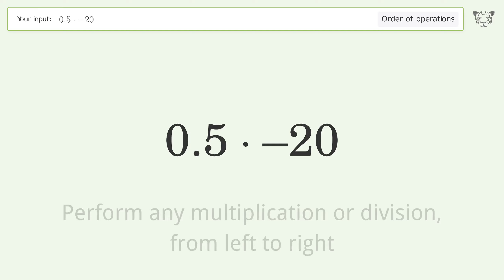Master Order of Operations: Solve 0.5*-20 Step by Step!